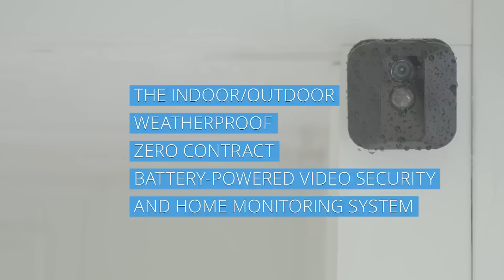Blink For Home XT Weatherproof Camera